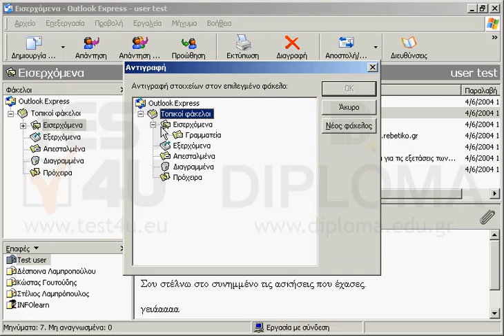Αντιγράψτε στον υποφάκελο Γραμματεία το μήνυμα με θέμα Γραμματεία INFOlearn το οποίο βρίσκεται...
Αντιγράψτε στον υποφάκελο Γραμματεία το μήνυμα με θέμα Γραμματεία INFOlearn το οποίο βρίσκεται στον φάκελο Εισερχόμενα.